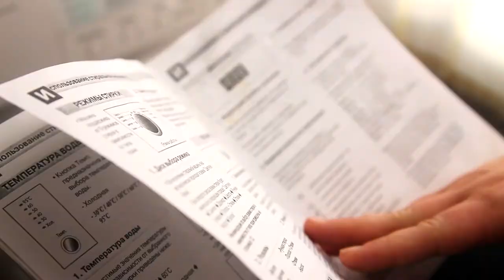Bringing Joshua Home (2013) | Trailer | Arthur Rasco | Hanna Rasco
Watch Bringing Joshua Home (2013) Trailer on Vision Video

In late December, 2012, Russian President Vladimir Putin signed a bill banning all American adoptions of Russian children. Americans have adopted hundreds of children from Russia each year, providing hope and love to those languishing in Russia's overstressed orphanage system. Protests against this new law have erupted in both the United States and Russia. How this controversy will be resolved remains to be seen. What can be seen is the power of life-giving love exhibited by those who have successfully adopted in the past. Bringing Joshua Home tells the personal story of one family who successfully adopted a Russian child. Arthur and Hanna Rasco share the challenges, joys, and drama of adopting their baby boy from Moscow and introducing him into their family. If you've ever wondered what it is like to adopt internationally, this film gives an inside, real-life look into the process from start to finish.

Director: Arthur Rasco
Starring: Arthur Rasco, Hanna Rasco